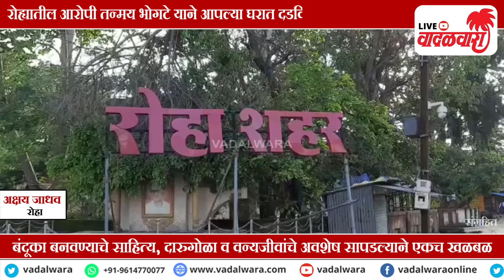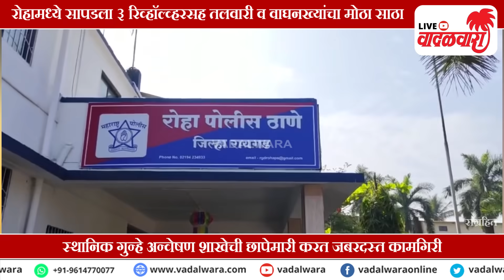रोहामध्ये सापडला ३ रिव्हॉल्व्हरसह तलवारी व वाघनख्यांचा मोठा साठा | Vadalwara Live